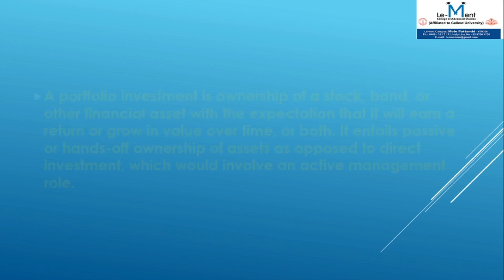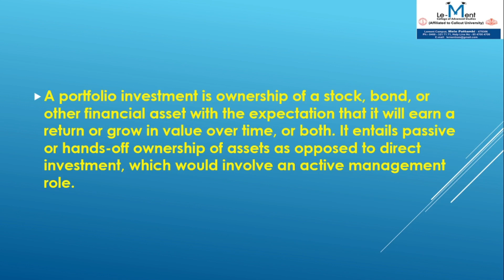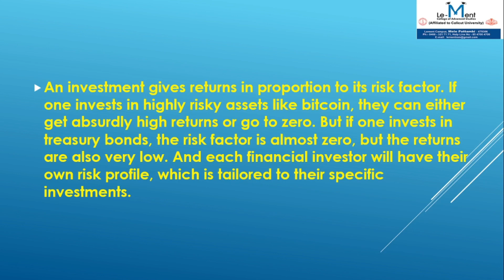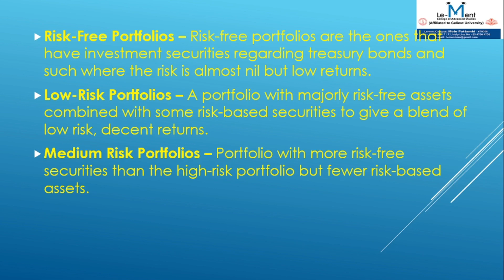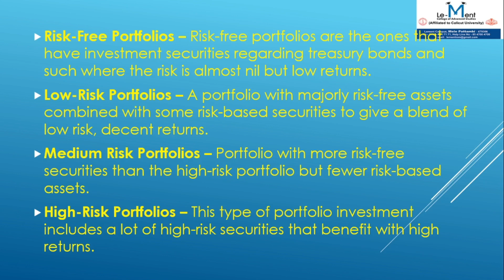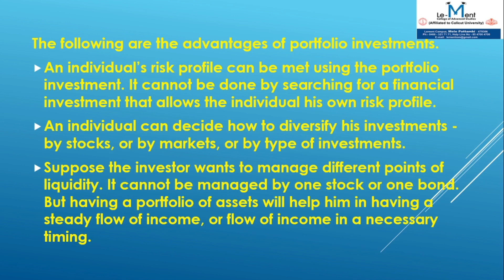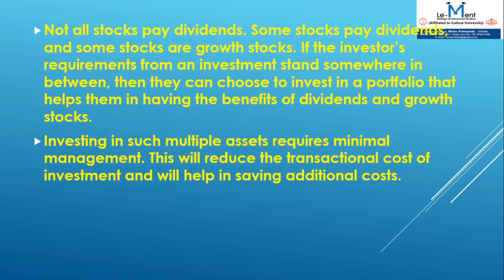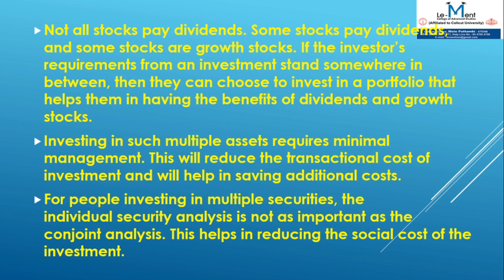Portfolio Investment | International Economics